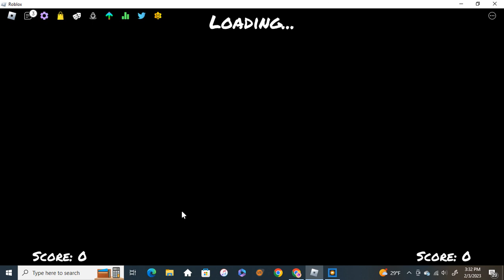Pico files his takes by the Pico Vs Tankman Mod In Roblox Funky Friday